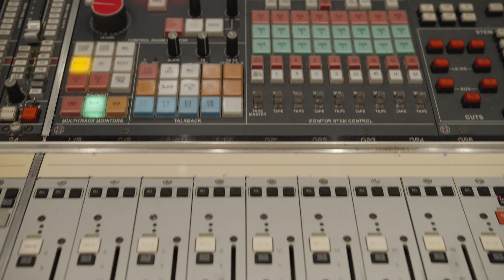Capitol Studios - The Virtual Tour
Enjoy a behind the scenes tour of Studios A & B with Capitol Studios VP's Paula Salvatore and Roey Hershkovitz.
Plus a surprise celebration of Paula 30th Anniversary, with the legendary Al Schmitt and Niko Bolas in Studio C.

Every Thursday from October 29th to December 10th, Capitol Royale will roll out unique music-related programming—new content drops, industry-leading conversations, emerging technology, etc. Checkout more episodes of New Slang, and more by taking part in a virtual Capitol Records Tower experience, where guests can explore 360 navigable versions of the iconic Hollywood landmark’s lobby, rooftop, and surrounding lot—complete with exclusive content live and on-demand.